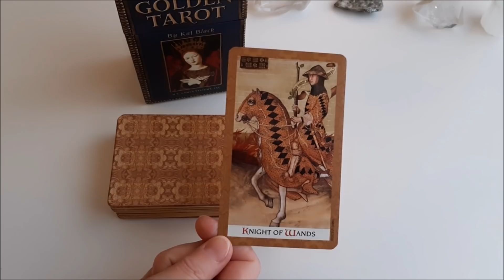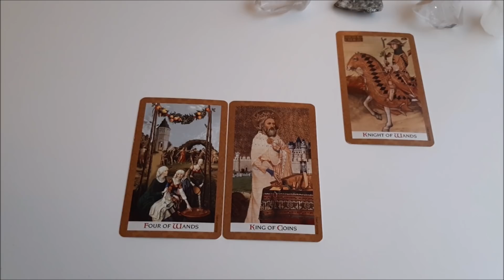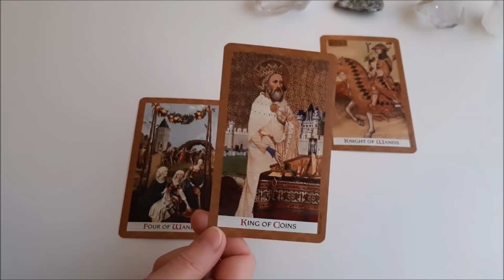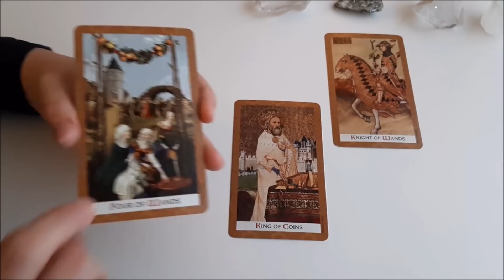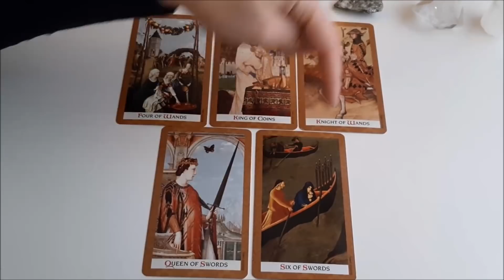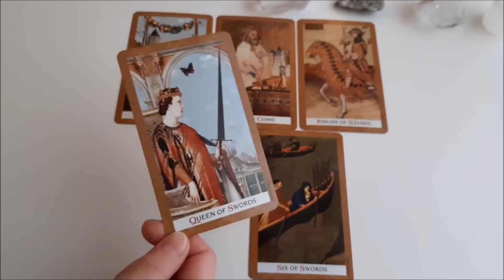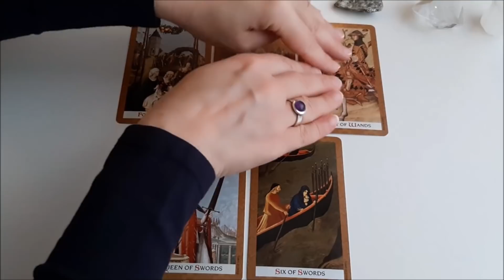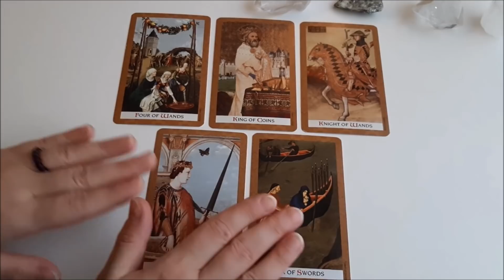Tagesbotschaft | Jemand kommt in dein Leben | Vertiefende Kartenlegung zur Kurzbotschaft | Tarot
Schön, dass Du da bist. Dieses Orakel ist eine Tagesbotschaft. Diese Botschaft ist die vertiefende Kartenlegung zu der Kurzbotschaft (Short). Hier geht es mit der Nachricht in die Tiefe. Diese Tarotlegung enthält eine oder mehrere Botschaften für dich. Die Karten möchten dir etwas mitteilen.
Die Informationen dieses Tarotorakels sind nicht nur auf diesen Tag beschränkt. Die Nachricht wollte dich an diesem Tag erreichen. Es geht in diesem Tarot - Reading um Jemanden, der in dein Leben kommen wird. Es geht auch um eine bestimmte Angelegenheit, die sich schnell entwickeln wird.

Die Kartenlegungen auf " Ganesha Guidance Tarot " sind allgemeine Legungen und auf diesem Kanal kostenlos.